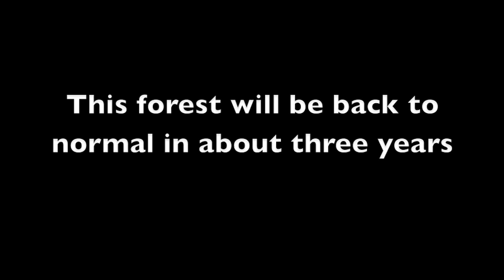Rise From The Ashes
A short film describing how Australian native plants regenerate after a bush fire.